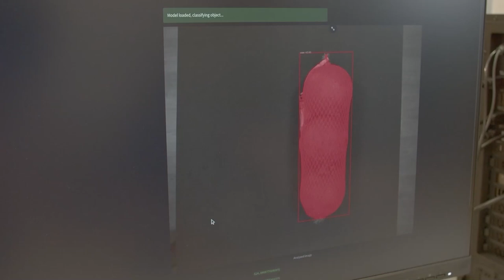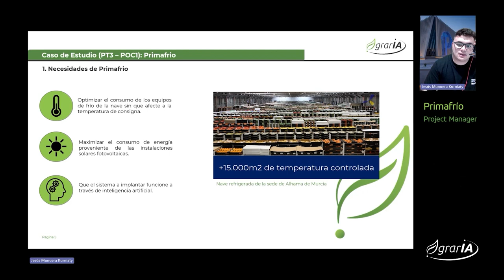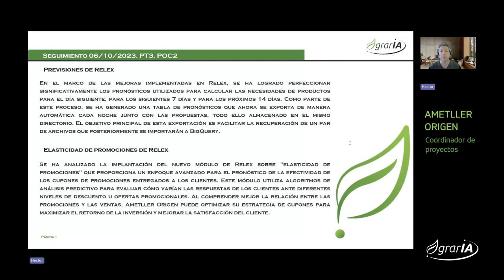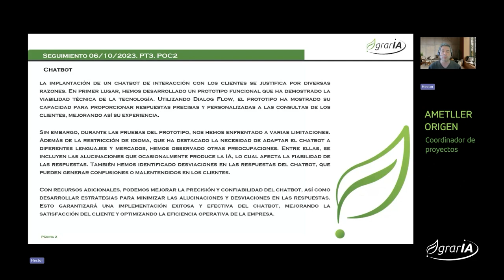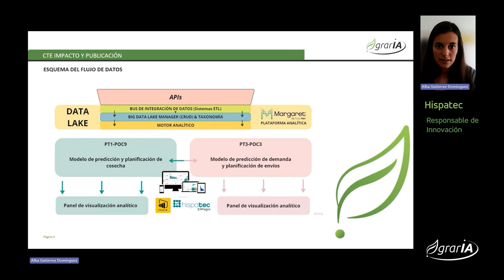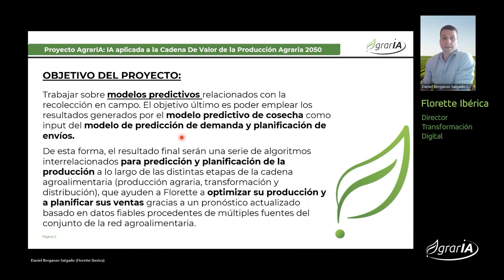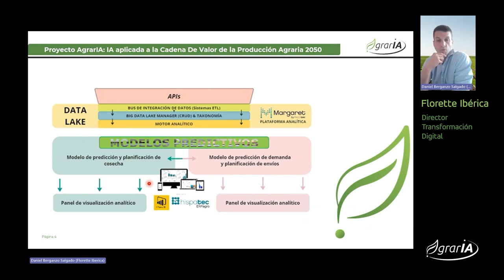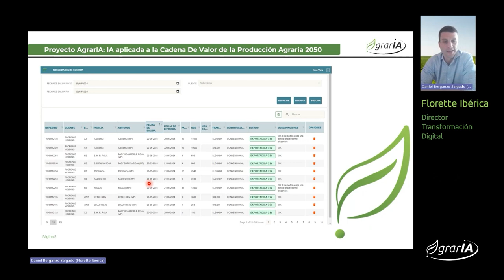[Proyecto AgrarIA] PT3: Investigación en el uso de la IA en la distribución agraria | GMV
En este video, los socios del consorcio del proyecto AgrarIA presentan los resultados más destacados y las actividades clave llevadas a cabo en el marco de este plan de trabajo. A través de la colaboración intersectorial y el uso de tecnologías avanzadas, hemos logrado avances significativos en la optimización de procesos agrícolas, demostrando el impacto de la inteligencia artificial en la sostenibilidad y eficiencia del sector agroalimentario.

El Proyecto AGRARIA: INTELIGENCIA ARTIFICIAL APLICADA A LA CADENA DE VALOR DE LA PRODUCCIÓN AGRARIA 2050 (TSI-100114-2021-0), ha sido financiado por el Ministerio para la Transformación Digital y de la Función Pública, mediante el Programa Misiones de I+D en Inteligencia Artificial 2021, en el marco de la Agenda España Digital 2025 y de la Estrategia Nacional de Inteligencia Artificial, con financiación europea a través del Plan de Recuperación, Transformación y Resiliencia.

GMV es una empresa multinacional líder en tecnología e innovación, dedicada a ofrecer soluciones avanzadas en sectores como el espacio, la defensa, la seguridad, la aeronáutica, el transporte y automoción, la ciberseguridad y las tecnologías digitales.
Únete a nosotros para descubrir cómo estamos impulsando el progreso a través de la tecnología.

LinkedIn en Tecnologías Digitales : @GMV_en_Tecnlogías_Digitales
Twitter español: @infoGMV_es
Twitter inglés: @infoGMV